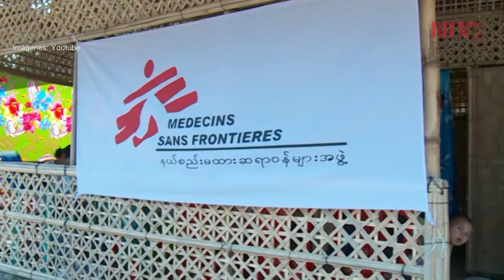ONU busca apoyo monetario para atender minoría rohingya en Bangladesh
Se espera que más de 855 mil personas de la minoría musulmana, o grupo étnico rohingya, y más de 444 mil personas alojadas en comunidades locales en Bangladesh se beneficien del Plan de Respuesta Conjunta 2020.